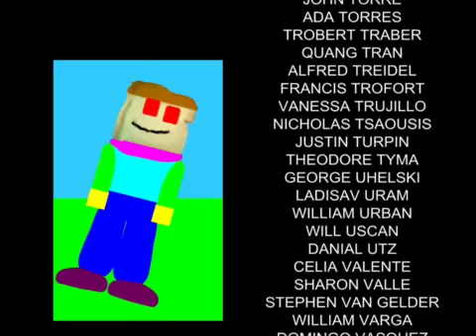A Message About Bullying: It Gets Better?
Copyleft, profit prohibited, all rights reversed

The "It Gets Better" Movement: http:// www. itgetsbetter . org/

Video clip from Arfenhouse teh Movie 3
audio clip from TJ Terroja

Don't tell Mr. Manson about this video, he might get mad since he said it's totally "illegal to put people's names on the internet" (it fucking isn't, fuck you, go fuck yourself, and fuck the cops who told my friends to take the stupid sign out of their goddamn window.  Go fuck yourself doll lickers).